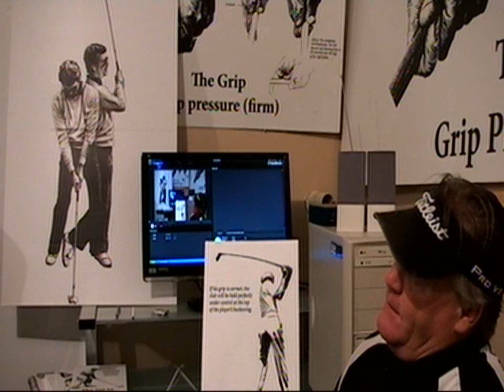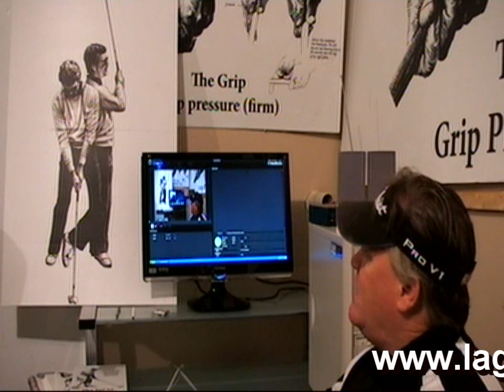Ben Hogan Blog